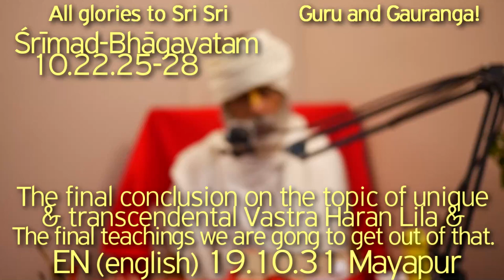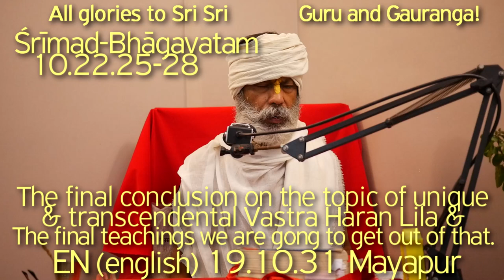SBru191031 ШБ10.22.25-28 Окончательный вывод об учении уникальной и трансцендентной ВастраХаран Лиле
ШБ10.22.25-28 Окончательный вывод об учении уникальной и трансцендентной Вастра Харан Лиле,
ШБ10.22, Рупануга Гуру Варга, Враджа Кумари,  Вастра Харан Лила,
Рагануга Бхаджан, Рупануга Бхаджан, Вену Гита, Враджа Гопи
Шримад Бхагаватам, Бхагаватам, Бхагавата, Шрила Прабхупада, Шрила Шйам Дас Баба, Хари катха Шрилы Шьям Дас Бабаджи Махараджа, Хари Катха, Бхагават Катха, Шри Кришна, Шукадев, Парикшит, Даршан Шри Кришны, Калия Лила,  Харикатха Шьяма Даса Бабы, Садху Санга, Сат Санг, Шьям Дас Бабаджи Махарадж, Шрила Прабхупада, Бхагават-катха,